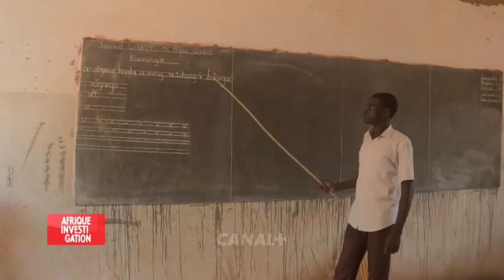Ruée vers l'or_BA - Régis Kamdem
Bande annonce de mon documentaire (52 mn) diffusé en 2017 sur Canal + et Planète +